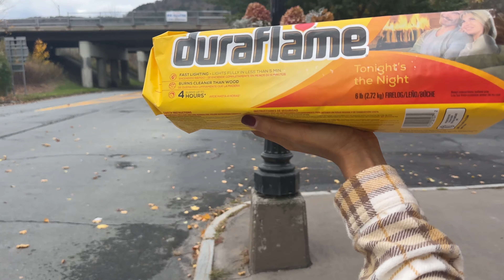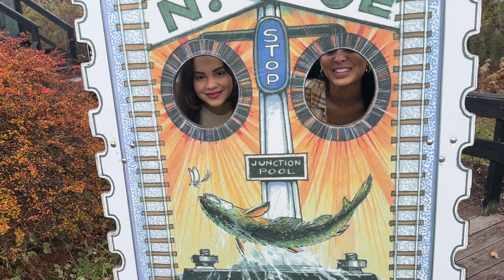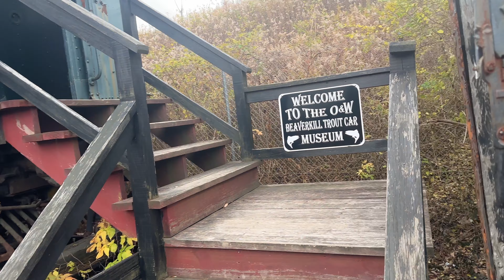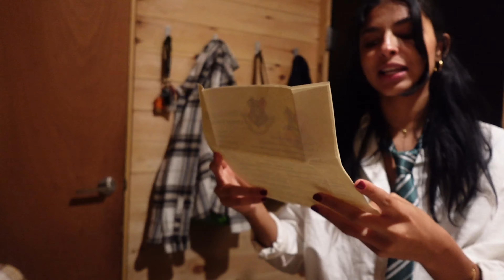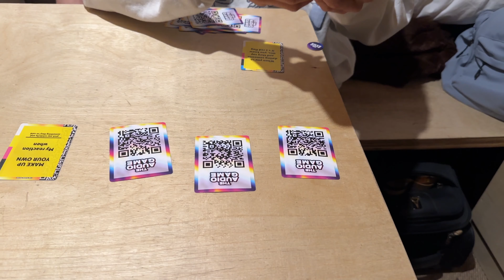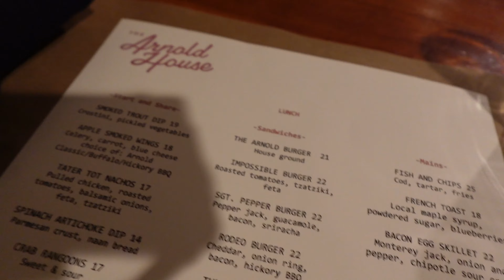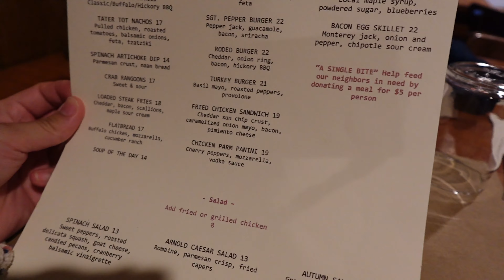Getaway House Vlog! *Girls Trip, Harry Potter, Games, Smores*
Hi Everyone!

Hope you liked this cabin trip series. 10/10 WILL DO IT AGAIN. Love the getaway house and it was so much fun to play dress up and play in the woods with my friends as hogwarts students!!

Michaela: pastelimagination
Melissa: mel.fres
Me: bris.lenny